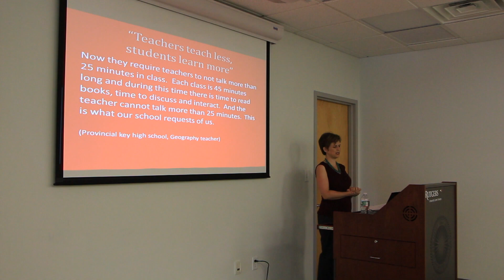Rutgers Hosts Jilin University Professors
A partnership between Rutgers and Jilin University is bringing Jilin professors from China to New Jersey this summer. The Rutgers China Office created a program that gives a first-hand look at American teaching styles with the goal of helping Chinese teachers engage students in their classrooms.